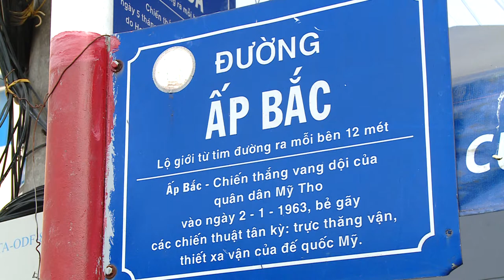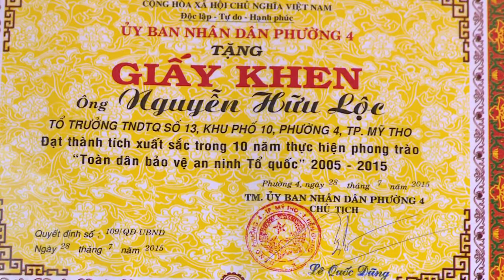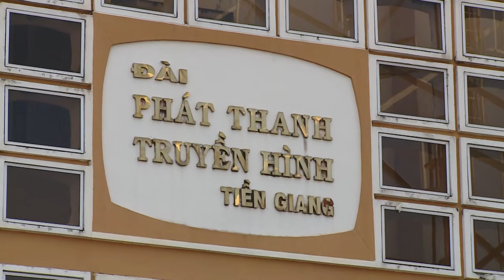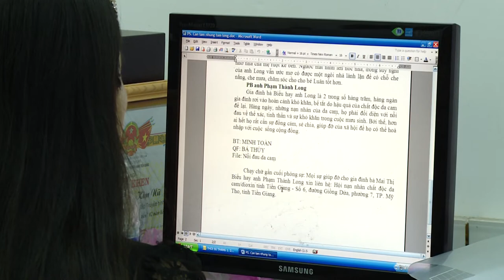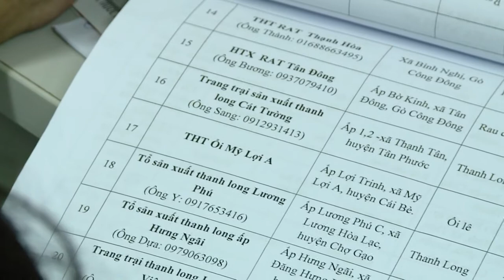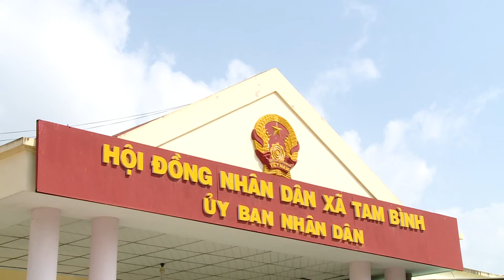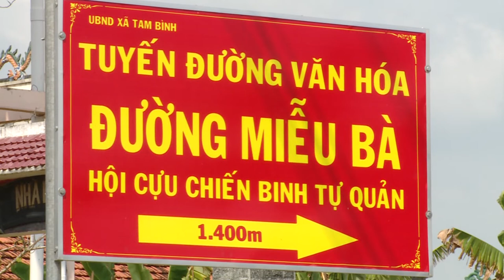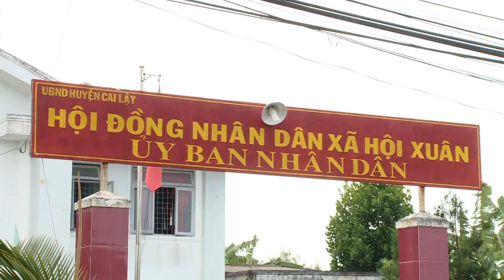Thành Phố Mỹ Tho